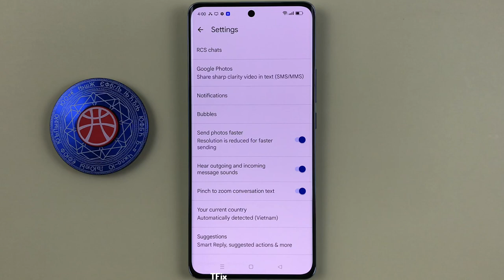How to turn on/off lock screen message app notifications on OPPO Reno10 5G Android 13